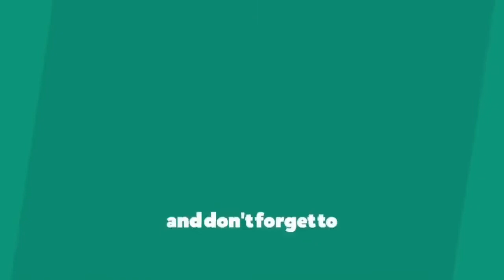Seven Samurai|1954|Akira Kurosawa Film|Story Explained Tamil|kadhai kadhaipom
The First Samurai Film Review covers Akira Kurosawa's 1954 Masterpiece "Seven Samurai".
One of the most thrilling movie epics of all time, Seven Samurai (Shichinin no samurai) tells the story of a sixteenth-century village whose desperate inhabitants hire the eponymous warriors to protect them from invading bandits. This three-hour ride from Akira Kurosawa—featuring legendary actors Toshiro Mifune and Takashi Shimura—seamlessly weaves philosophy and entertainment, delicate human emotions and relentless action, into a rich, evocative, and unforgettable tale of courage and hope.
"Seven Samurai" is the property of Toho Co., Ltd.

Starring: Toshirô Mifune, Takashi Shimura, Keiko Tsushima
Synopsis: A poor village under attack by bandits recruits seven unemployed samurai to help them defend themselves.

Welcome To Kadhai Kadhaipom Youtube Channel, On a Weekly Basis, We Make Videos About The Most Important world Movies That You Should Must Watch. We are Here To Explain All The Language Movie Stories & Back Stories Of the Film In [Tamil]. We Are Going To  Entertain & Educates You through The World Cinema's. If You Are a Cinema Lover Sure Its Your Channel.

To Enjoy the Great Movies Ever. Please Support Us. Thank You, Love You All.

The people who wants to delete the footage (if i used one) . instead of give us a copyright strike , you can contact us in Mail : . i will remove the content immediately.Or we are ready to give the revenue that we made from the video. Because we are spending lot of time to achieve our dreams. Thats includes many lifes.